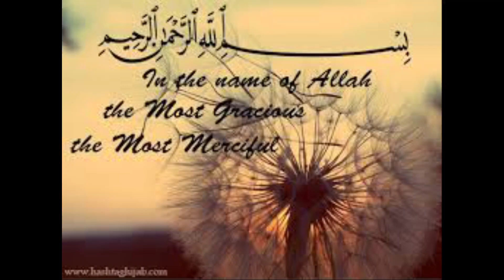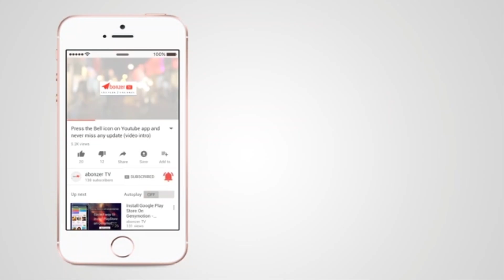Semolina Halwa Recipe||Suji Ka Halwa Recipe||Easy and Tasty recipe#semolinahalwa sujikahalwa 😋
Asalaamualaikum and Welcome to My Channel Anisa Ashpaz Khana.I hope You All Are Doing good by Grace Of Almighty ALLAH.Today i am going to share with you how to make Semolina ka halwa very easy and tasty i hope u all will like it.Now going towards our recipe😊👇🏻

Semolina
INGREDIENTS
1. 2 cup Semolina(Suji)
2. 2 Cup Sugar
3. 1 Cup Oil
4. 1tbsp Cardimom
5. 1cup mix dry fruits
6. 1tsp Food Color.

If you guys are new in my channel please like subscribe and comment in a comment section your comments are very valuable for me and please do share my channel with your loved one's thanks for your support i really need your support in end ALLAH Bless u All see u till my next video so take care of your self and ur loved one's ALLAH HAFIZ 🥰😊